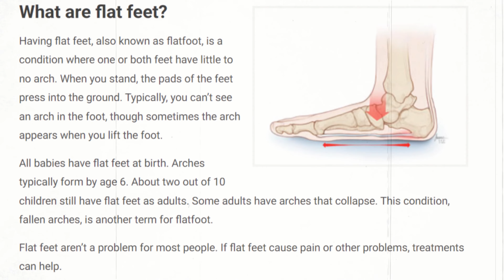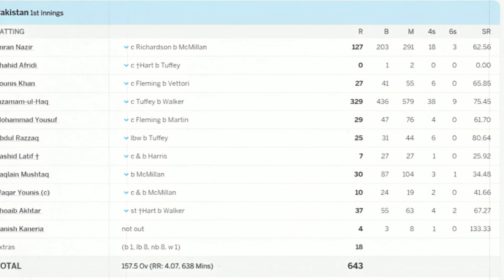Exactly How GOOD Was Shoaib Akhtar? | Rawalpindi Express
Shoaib Akhtar is another Pakistani fast bowler who destroyed batting lineups with his outstanding pace and bounce. He is the fastest bowler of all time in the history of cricket, bowling at a speed of 161.3 km/hr. Be it Sachin Tendulkar, Brian Lara or Ricky Ponting, no one was spared from the wrath of SHAOIB AKHTAR. So today, let's delve into the gripping tale of Shoaib Akhtar, the enigmatic speed demon, who left an indelible mark on the world of cricket.